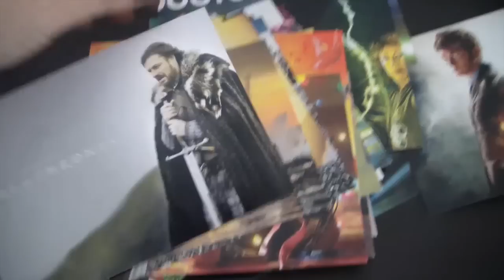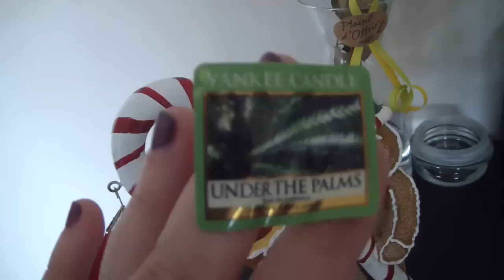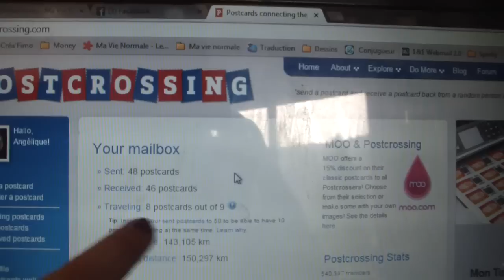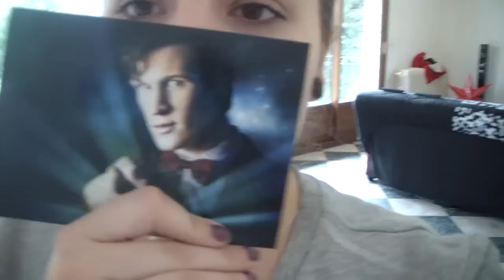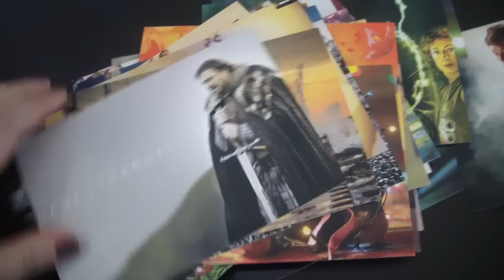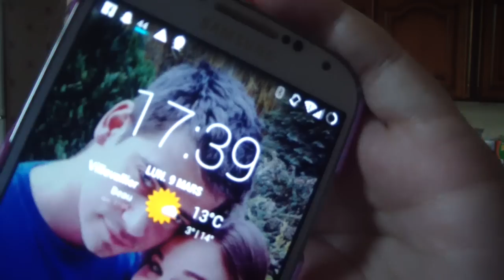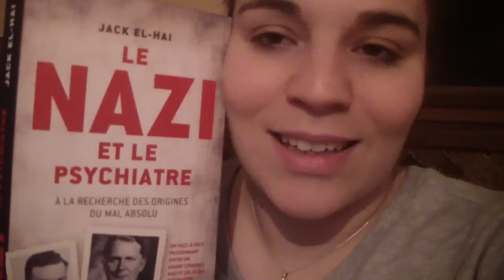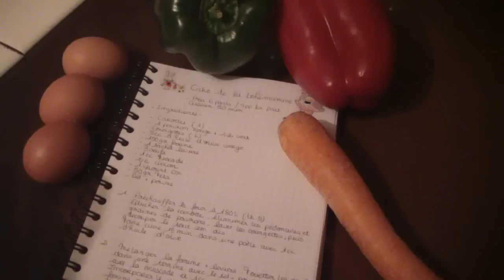[VLOG] Une journée dans ma peau #2 | Chanceuse, Smoothie & Poivrons ♥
♥ J'espère que cette nouvelle journée dans ma peau vous à plu :)